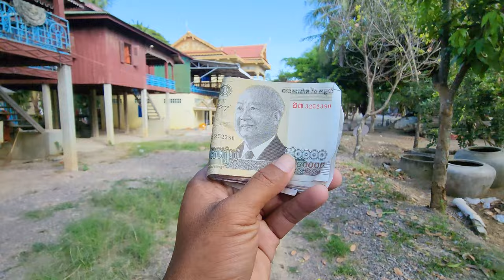1286-មកជួយសម្អាតបរិស្ថានវត្តអូរប្រាសាទ ជាមមួយសាមណេរតូចៗ ៤អង្គ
មកជួយសម្អាតបរិស្ថានវត្តអូរប្រាសាទ ជាមមួយសាមណេរតូចៗ ៤អង្គ